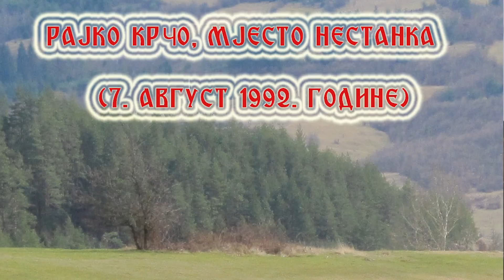Olovo: JAVAN POMEN NESTALIM U RATU 1992-1995.